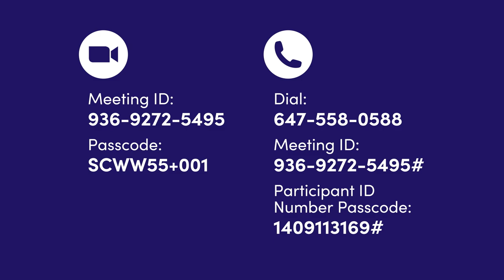Seniors Centre Without Walls: November 11 - 13, 2024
Seniors Centre Without Walls schedule for November 11 - 13, 2024.